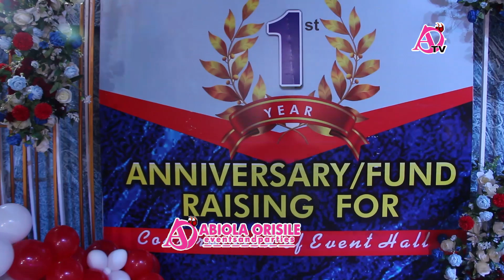Another Rich Lagos Social club MATURED LIKEMINDED Hold 1ST YEAR ANNIVERSARY.